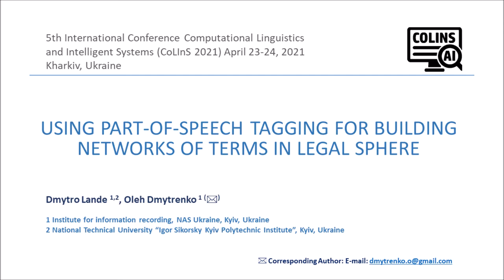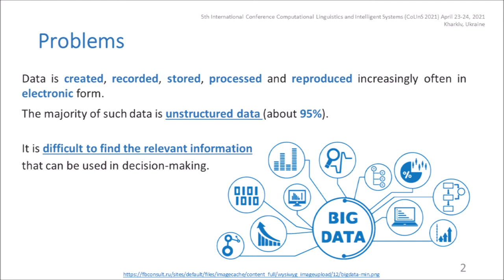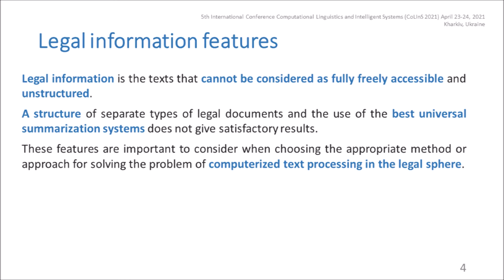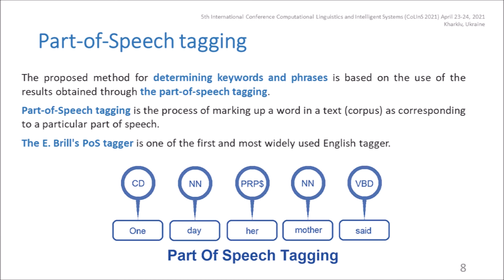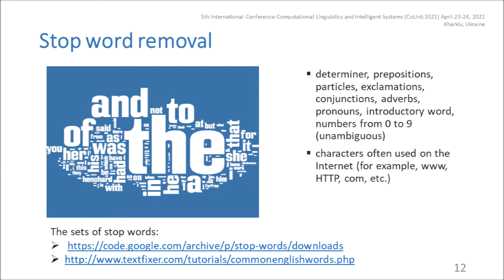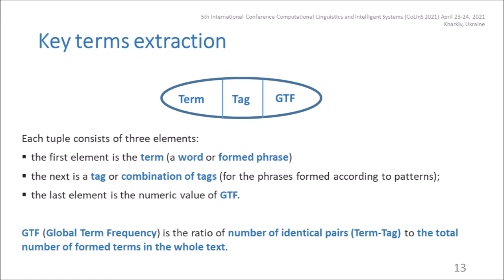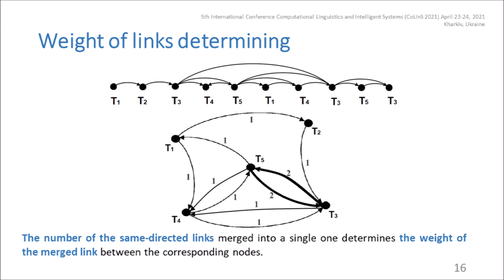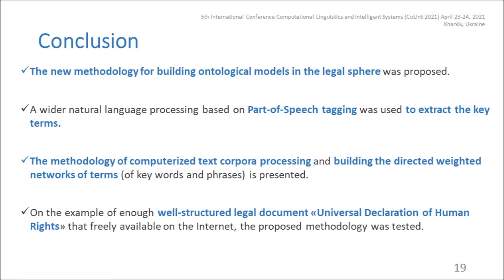Using Part-of-Speech Tagging for Building Networks of Terms in Legal Sphere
Conference:
5th CoLinS 2020 Computational Linguistics And Intelligent Systems (CoLinS 2020), Lviv, Ukraine, 22-23 April 2021
     Session 3. Natural Language Processing

     (a) Institute for Information Recording of the National Academy of Sciences of Ukraine, Kyiv, Ukraine
(b) National Technical University of Ukraine “Igor Sikorsky Kyiv Polytechnic Institute”, Kyiv, Ukraine
(c) Scientific Research Institute for Informatics and Law of the National Academy of Legal Sciences of Ukraine, Kyiv, Ukraine

Speaker:
     Oleh Dmytrenko

How to cite:
Lande D.V., Dmytrenko O.O.
Proceedings of the 5th International Conference on Computational Linguistics and Intelligent Systems (COLINS 2021). Volume I: Main Conference. Kharkiv, Ukraine, April 22-23, 2021. CEUR Workshop Proceedings (ceur-ws.org). - Vol-2870. - pp. 87-97. ISSN 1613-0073.

Abstract:
The presentation is devoted to an important formalization problem and building the terminological ontology of problem subject domains based on content-related text data. As an ontological model, it is proposed to use a linguistic network model of text representation, the so-called network of key terms. In this network, the nodes are keywords and phrases that appear in the text corpus, and the links between them are semantic-syntactic links between these terms in the text. Using systems of aggregation of thematic information flows from freely available information resources distributed in global computer networks, input sets of text data were prepared. In particular, this presentation solves the important and urgent problem of computerized processing of legal information. The task of computerized processing of natural language texts lies at the intersection between linguistic theory and mathematical sciences. Therefore, a wider natural language processing based on Part-of-Speech tagging was used for extraction of the key terms. After the extraction, a statistical weighing of the formed words and phrases was performed. The horizontal visibility graph algorithm was used to build undirected links between key terms. A new approach for determining the direction of links in the built undirected network of terms is also considered. This approach takes into account the parts of speech tagging and also obeys the principle of inclusion of a word or phrase in their corresponding extended phrases with more words. Also, the approach for determining the weight of links in the built directed network of terms is considered. The approbation of the proposed method was carried out on the example of a freely available legal document «Universal Declaration of Human Rights». After extracting the key terms from this legal document and using the proposed approaches for determining the direction and weight of links between words or phrases the directed weighted network of terms was built. The considered in this presentation method for building the networks of terms can be used, in particular, in systems for automatic text structuring and summarizing of legal information, or systems for detecting the duplicates and contradictions in normative legal documents. It will promote the formation and improvement of conceptual and terminological apparatus in the legal sphere and harmonize national and international law.